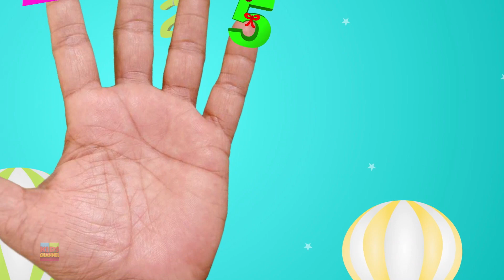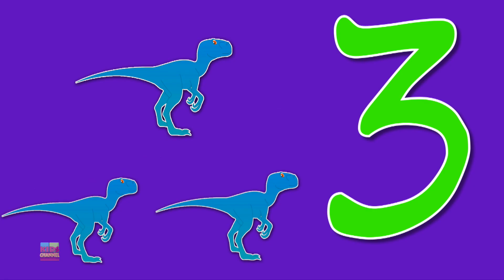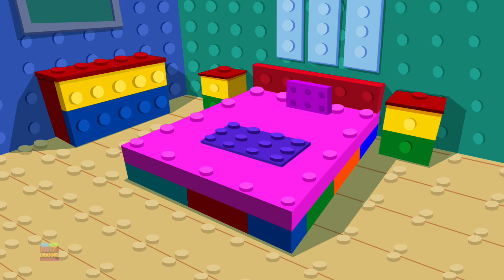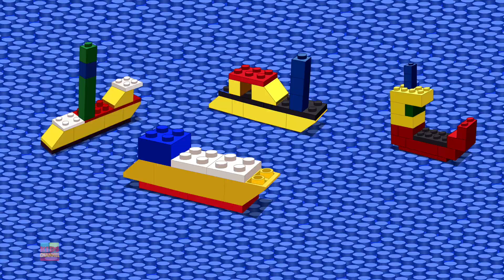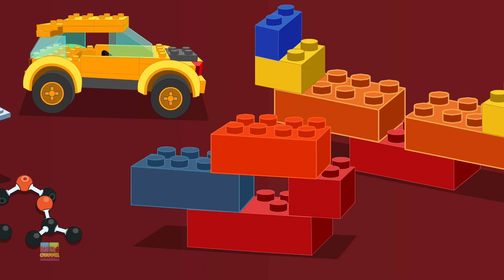Wheels On The The Bus Song for Children | Cartoon Videos for Babies from Kids Channel